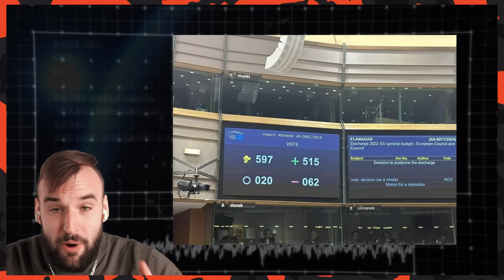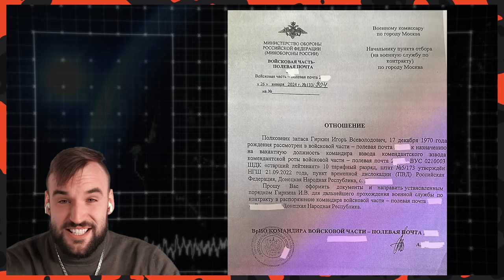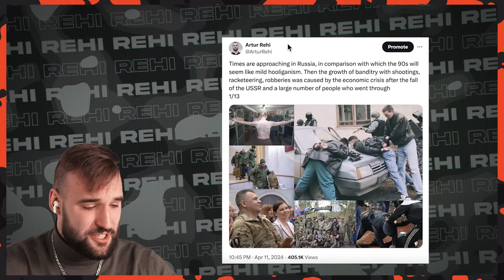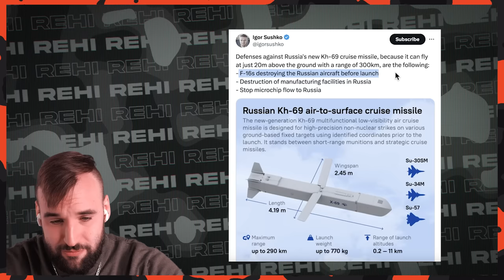Ukrainian Parliament Declared Mobilisation for 500 000 Soldiers! | Ukraine War Update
For months, it has been evident that Ukraine must mobilize additional personnel to compensate for losses in current units, rotate those that have not been rotated, and establish new units. The previous system was deemed unfair and ineffective, necessitating an update.

Public sources:
Military map:

Russian only BMP 3 and 4 manufacturing plant to go underwater as water hits Kurgan:
And it happened, the EU council budget is not approved until 7 patriot systems are snet to Ukraine:

Bye bye!